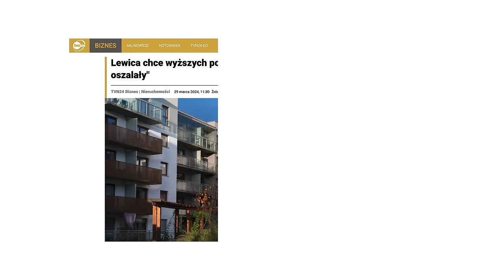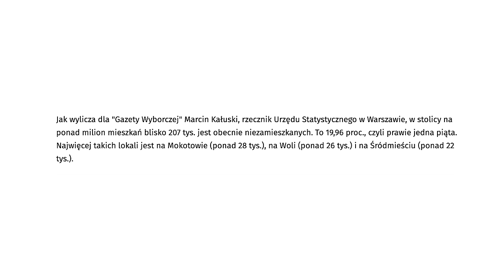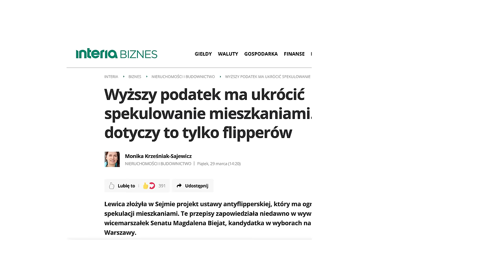Ustawa antyflipperska zwiekszy ceny nieruchomosci? Daniel Siwiec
Ustawa antyflipperska czy też TARCZA antyfliperska, tarcza przeciwflipowa zabije flipy? Poznajcie moje zdanie na ten temat! Inwestowanie w nieruchomości jest legalne! Flipowanie mieszkań to nie spekulacja… Zarabianie na nieruchomościach to biznes jak każdy inny! To skąd ustawa antyflipperska? Omawiam projekt lewicy. Daniel Siwiec
Rozdziały:

0:00 Ustawa antyflipperska to chyba żart!
0:53 Zarabianie na nieruchomościach to biznes
1:43 pustostany winą flipera?
2:55 spekulacja?
3:51 fliperzy zabierają mieszkania
5:12 koniec flipów?